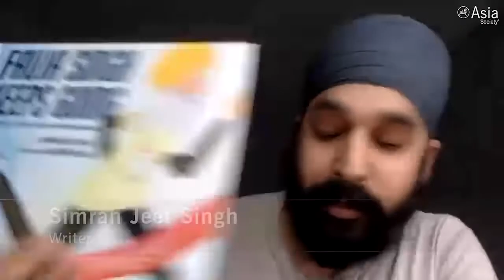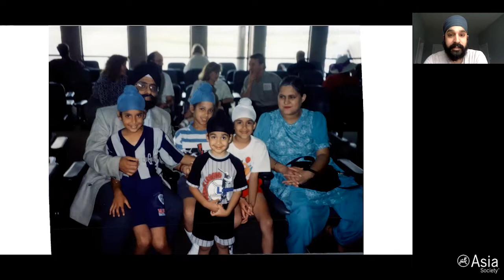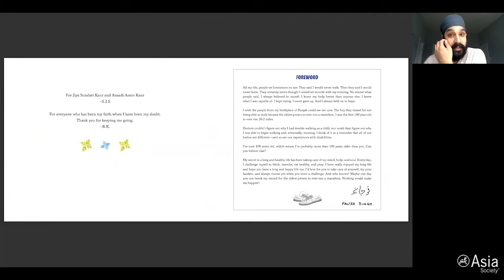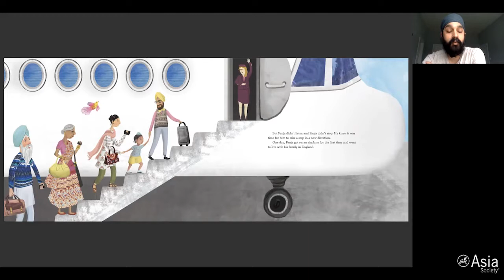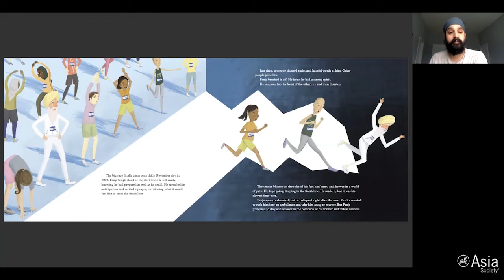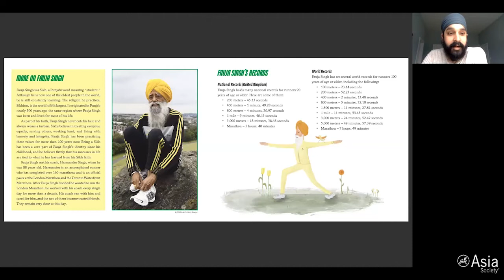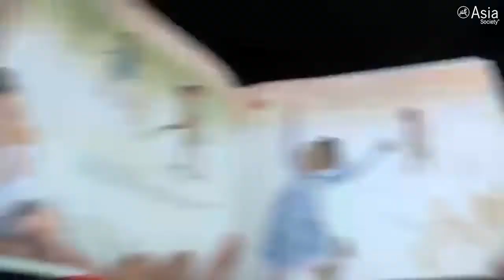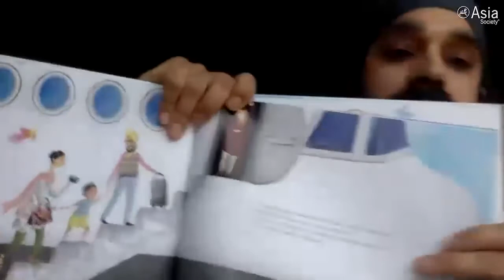'Fauja Singh Keeps Going: The True Story of the Oldest Person to Ever Run a Marathon'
February 27, 2021 — Asia Society's Center for Global Education and The Culture Tree host a special reading and Q&A with children's book author Simran Jeet Singh. Singh is the author of a new children's book from Penguin Random House – Fauja Singh Keeps Going: The True Story of the Oldest Person to Ever Run a Marathon – the first from a major publisher to feature a Sikh story. Singh's new book in our inaugural reading of the ownvoices Virtual Reading Room series. (45 min., 6sec.)